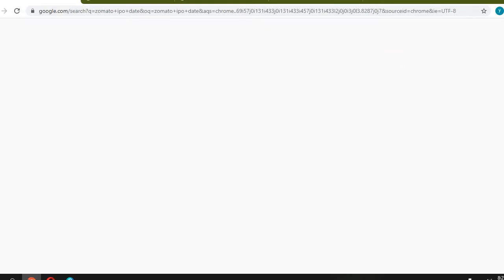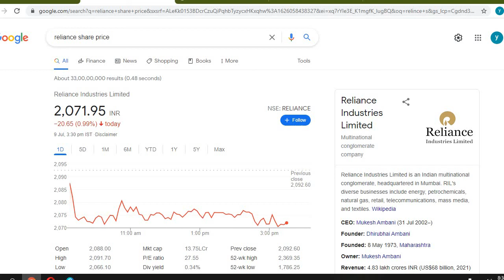ZOMATO IPO | ZOMATO IPO DETAILS | TATA MOTORS SHARE NEWS TODAY | RELIANCE SHARE NEWS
1. tata motor Share Latest News Today
2. tata motor Share News Today
3. tata motor Share Price
4. tata motor Share News
5. tata motor Share
6. tata motor Share Analysis
7. tata motor  Ltd Share Analysis
8.tata motor Share Target
9.tata motor Share Analysis Today
10.tata motor Share Fundamental Analysis
11. tata motorShare For Long Term
12.tata motor Share Buy Or Not
13.tata motor Share Buy Or Sell
14.tata motor  Share Current Price
15. tata motor Share Review
16. tata motor  Ltd
17. tata motor  Share Ltd
18. tata motor Share Latest News 2021
19.tata motor Share Price 2021
20.tata motor Share Current News

1. ZOMATO ipo
2. ZOMATO IPO issue
3. ZOMATO IPO ISSUE PRICE
4. ZOMATO IPO ISSUE DATA LATEST NEWS
5. ZOMATO ipo
6. ZOMATO
7. share market ipo
8. new ipo news
9. latest ipo in india
10. latest ipo news
11. ipo share market hindi
12. ZOMATO news
13. ZOMATO ipo latest news
14. ZOMATO ipo date
15. ZOMATO new ipo
16. ZOMATO ipo expectations
17. ZOMATO ipo apply or avoid
18. ZOMATO IPO details
19. ZOMATO IPO Date – Issue Date, Listing Date and other timelines
20. Price Band of ZOMATO
21. How to buy ZOMATO IPO?
22. ZOMATO
23. ZOMATO gmp
24. ZOMATO grey market price

Zomato Ltd. will launch its three-day initial public offering (IPO) on July 14, making the online food aggregator one of the first Indian startup unicorns to list on the national bourses. The Gurugram-headquartered company is looking to raise as much as Rs 9,375 crore by issuing fresh stock and via an offer for sale at Rs 72-76 per share. It is likely to be valued at nearly $9 billion at the upper end of this price band. Here are the key details you need to know before applying for the IPO.